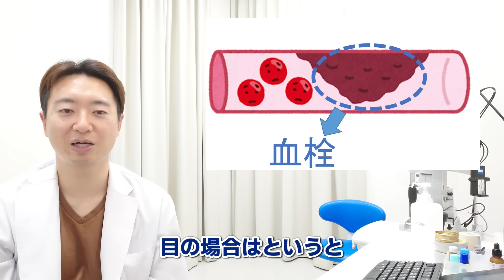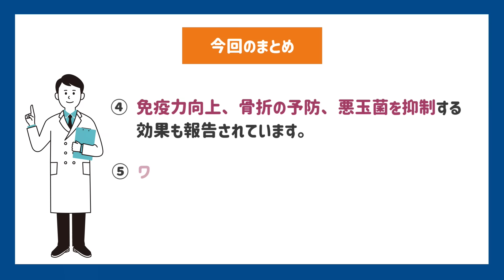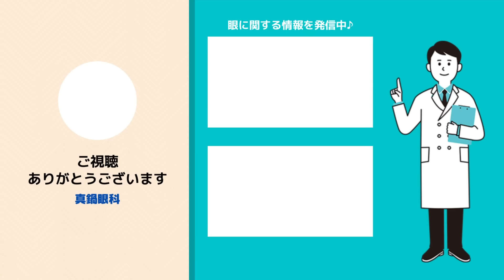納豆を毎日食べ続けると…目はどうなるのか⁉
今回は納豆を食べる事による目への効果に関してお話させて頂きます!

0:11 今回のテーマ
1:22 納豆で血栓を予防する⁉
4:04新生血管という悪い血管を抑制する作用
7:38 血栓以外の予防効果
8:39 納豆を食べる時の注意点
9:16 今回のまとめ